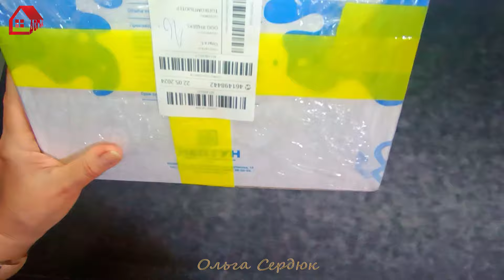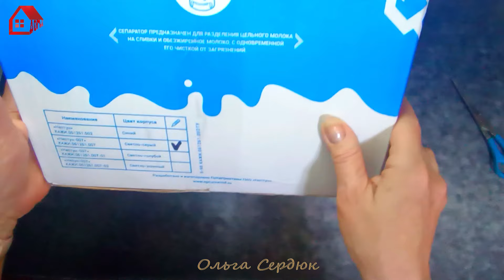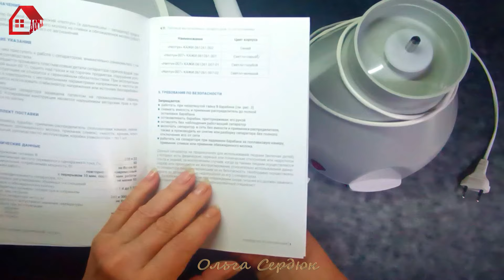Сепаратор "Нептун - 007" ! Сепарируем молоко. Распаковка, сборка и тест. Как сепарировать молоко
Как сделать сметану, сливки и обезжиренное молоко / Сепаратор для молока Нептун - 007. Нормализуем молоко для сыра. Сегодня распаковка, обзор, сборка, подготовка к работе и первый тест. Разбираемся вместе, как сепарировать молоко.

✅ Все товары, которыми я пользуюсь, а также тысячи других можно приобрести с доставкой на дом в приложении Яндекс Маркет.
 «Реклама» данные рекламодателя — ООО Яндекс, ИНН 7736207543